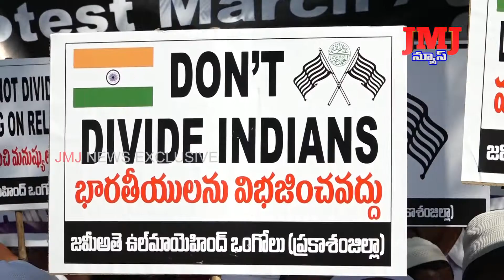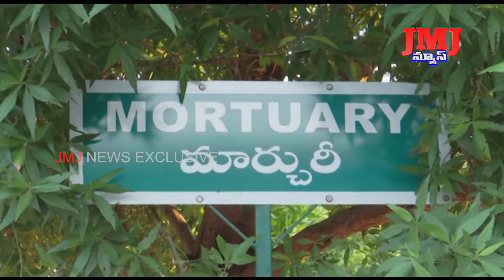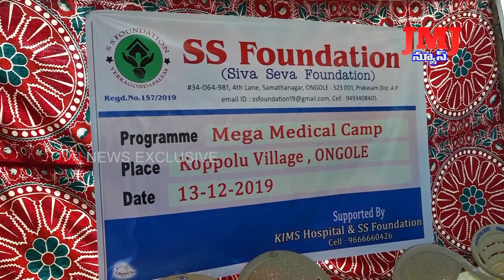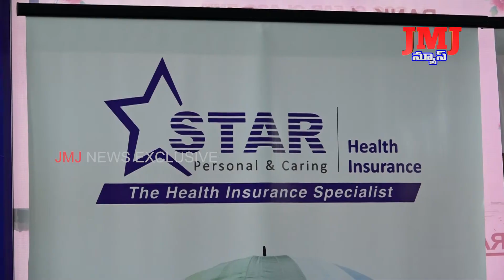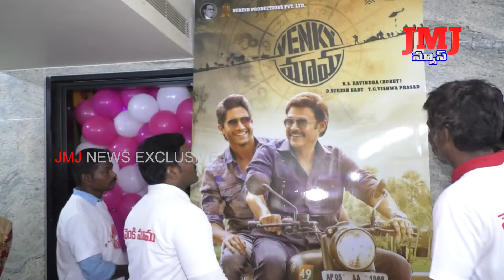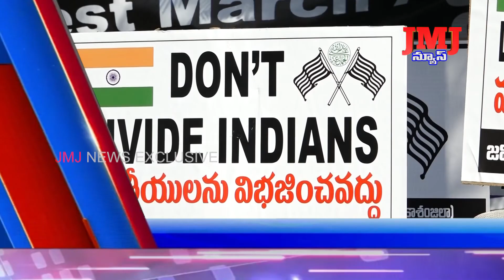13 12 2019 Nagaram Lo Netivarthalu ll JMJ NEWS ONGOLE